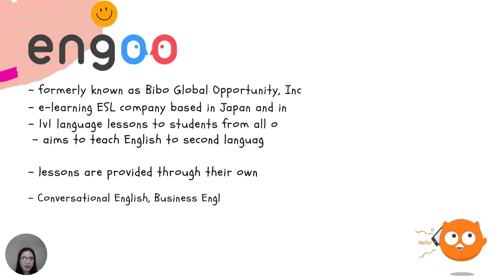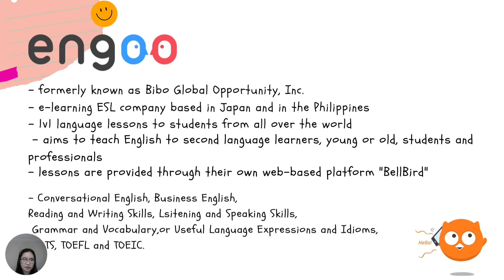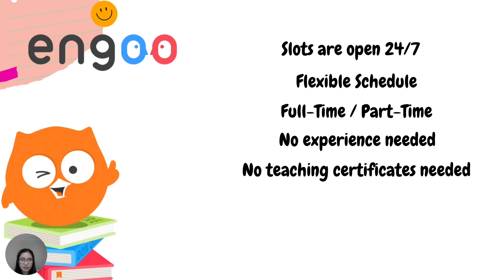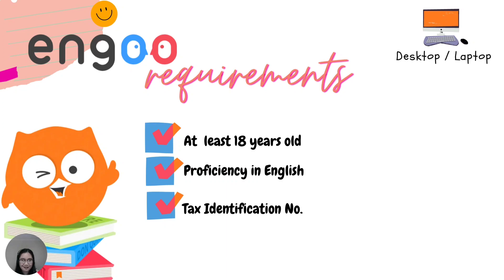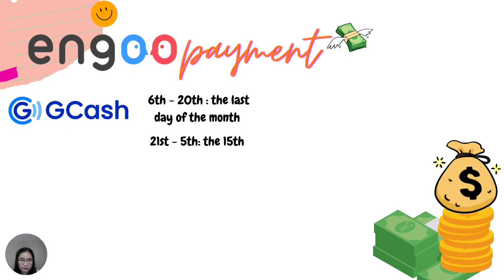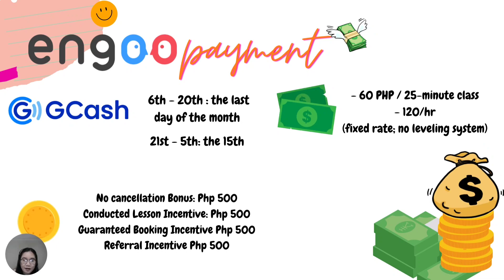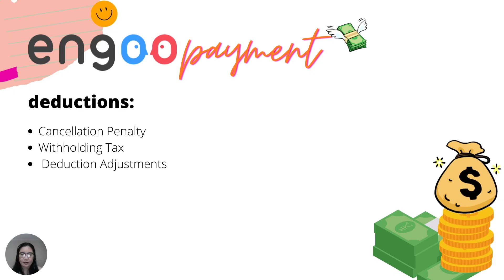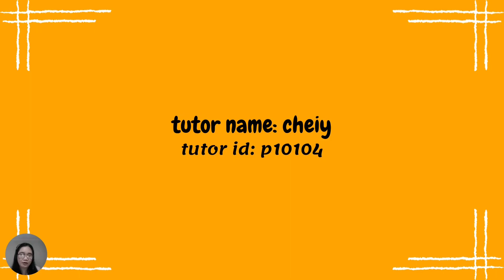ENGOO | Apply as English Tutor - NO EXPERIENCE NEEDED ‼️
BE A HOMEBASED ENGLISH TUTOR IN ENGOO 😊
✅ Flexible Schedule
✅ No min. Teaching hours
✅ Can open slots 24/7
✅ 25 mins 1v1 class
✅ Students are japanese, koreans, vietnamese, etc.
✅ 120/hr
✅ Booking and referral incentive

Requirements:
🔻At least 18 yrs old
🔻 proficient in English
🔻 webcam and headset
🔻laptop/desktop
🔻Strong internet connection

Referral Details;
Tutor ID: p10104
Tutor: Cheiy

Application Process:
1. Registration
2. Internet and Language Test
3. Receive Training Materials
4. Complete Training and Pass Demo Lesson
5. Start Teaching

Skype: mylechie98